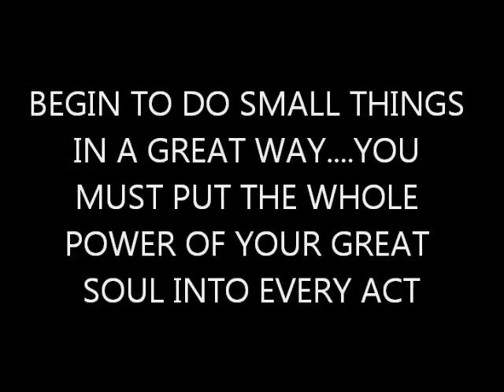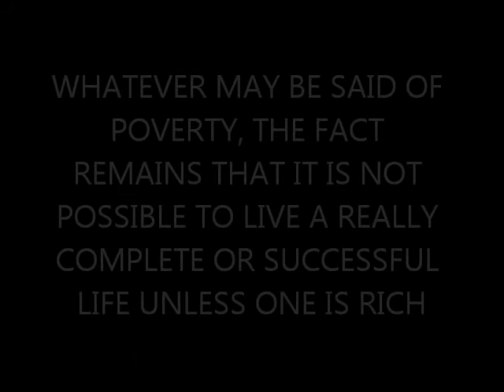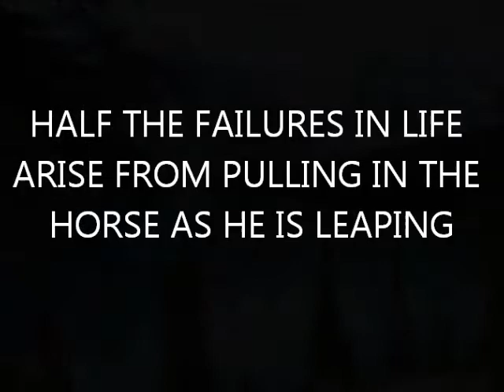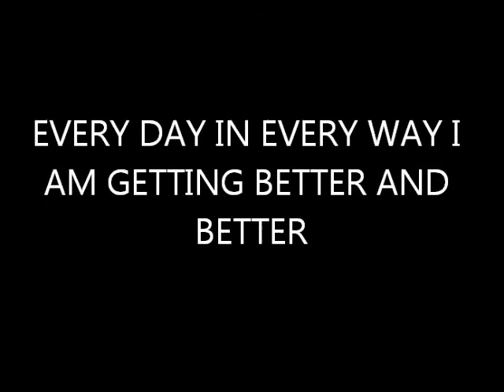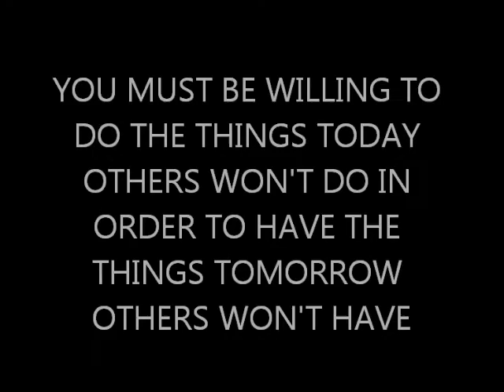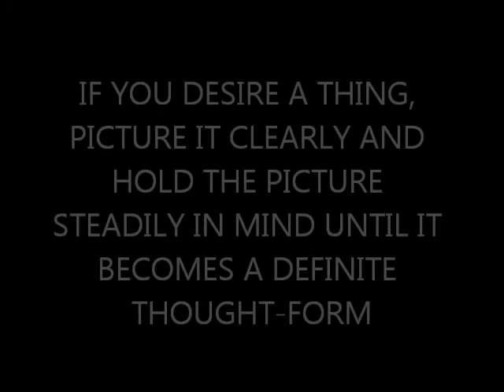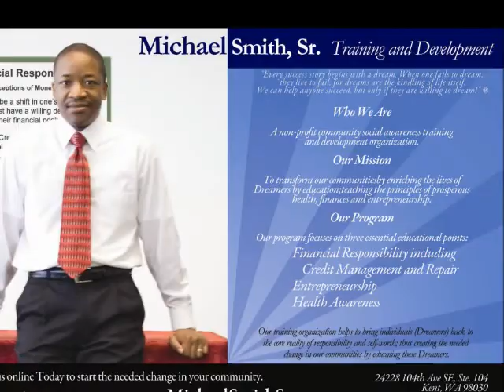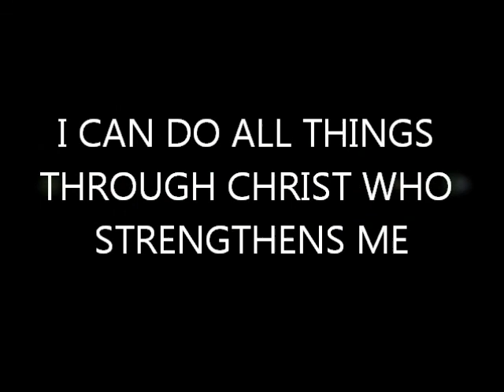National Sales Executive Brandon Ivey explains Why Vitel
After 85 days in Vitel, reaching over 1,000 reps, and getting promoted to the top position of the company Brandon explains just what Vitel Wireless is all about.  Everyone pictured in this video has qualified for free cell phone service and free business!

Refer 3 and your cell phone service is free.
Refer 6 and your membership is free.
Refer 9 and your cable is free
Refer 12 and your internet is free
Refer 15 and your electricity is free
Refer 25 and you drive for free.